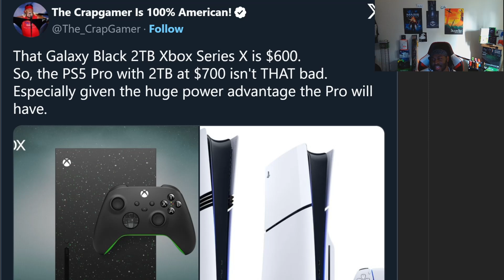Playstation Fanboys Already Capping For The PS5 pro